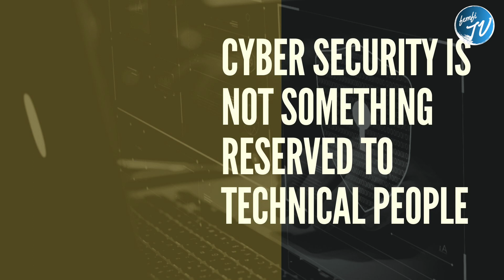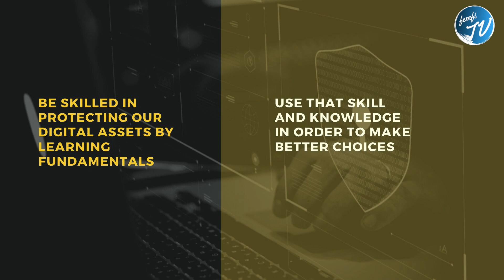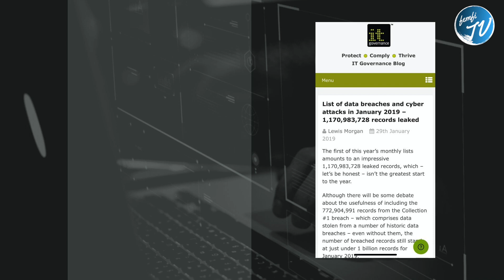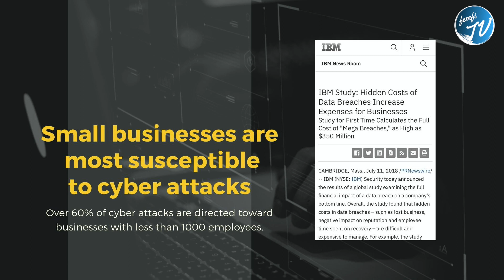Facts About Cyber Security and Malware Statistics 2019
Cyber security isn't reserved for IT personnel. Not anymore. Everybody's using the internet. Everybody's online. This is why everybody's vulnerable to cyber attacks and why cyber security is important.Cyber attacks are becoming more and more rampant and here are some statistics we've gathered before 2019 was over.